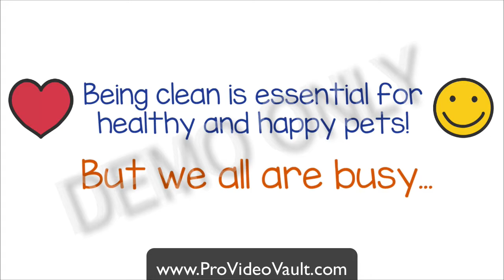Pet Grooming Whiteboard Video DEMO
This video comes with the .scribe file for you to edit if you wish, otherwise can be used out of the box.